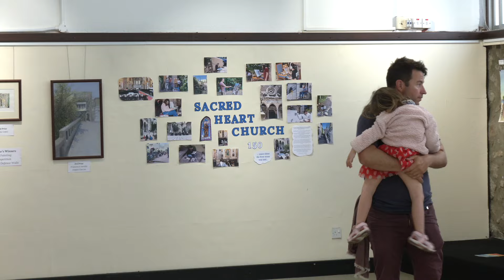Winners of Heritage Trust art competition announced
The results of the Heritage Trust painting competition have been announced.  Artists of all ages were invited to paint the Sacred Heart Church, 150 years after its foundation stone was first laid.

Winners in the adult, junior, child and infant categories were presented with their prizes in a ceremony at John Mackintosh Hall.